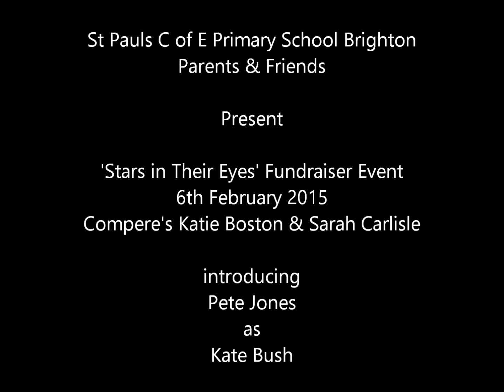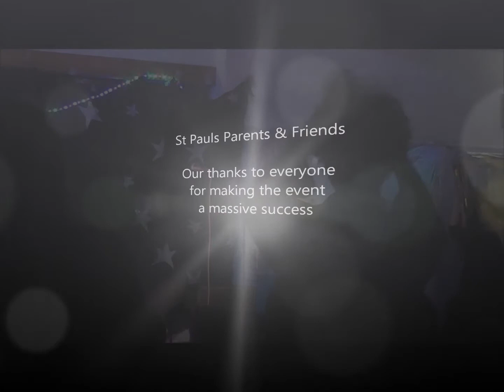St Pauls Primary School Brighton - Stars in Their Eyes 2015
Act7 Pete Jones as Kate Bush